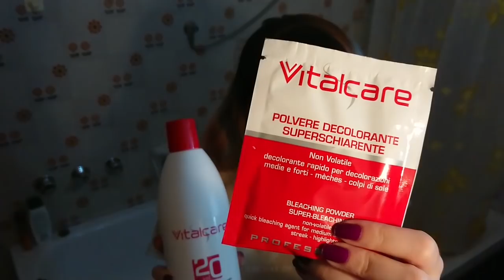Ma plictiseam deci am decis sa imi distrug parul si sa ma vopsesc roz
Vopsea de par folosita: Manic Panic Fuchsia shock.